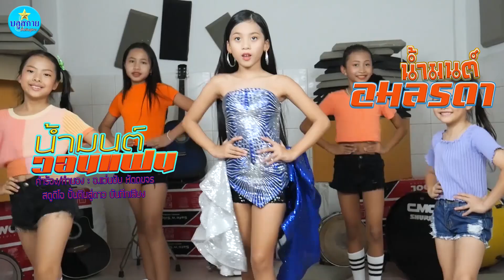น้ำมนต์วอนแฟน นํ้ามนต์ อมลรดา NEW SINGLE [OFFICIAL MV]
เพลง นํ้ามนต์วอนแฟน
         ศิลปิน นํ้ามนต์ อมลรดา
            อ.แว่นชัย หัตถขจร
                   เรียบเรียง
                พิณ โพนพิสัย
            สตูดิโอ ปั้นดินสู่ดาว
                น้องแพรไหม
                  น้องโฟกัส
                   น้องวิกกี้
                 น้องแพรวา
                  น้องอันดา

              Promotion Team
                 มิ๊ค เอ็นจีเนียร์
      [Additional audio mixes]
                  คมฆ์ นํ้าหนาว
              ถ่ายภาพ + ตัดต่อ
         [Take a picture + edit]
             นายเลาะ ยู่ท่ง
             นิกกี้ สายแว้น
         ตัดต่อต่อเนื่อง กราฟฟิก
  [Continuous cutting graphics]
              โดโด้ เลิศศักดิ์